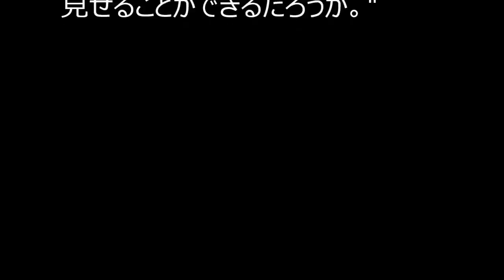ネイマール負傷は練習中の自爆!? スアレス相手にトリックを披露し痛める ブラジル代表FWネイマール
重傷ではなく来日予定　バルサの一員としてCWCで勇姿を見せられるか

【関連動画】
・ネイマール、韓国のラフプレーに怒る → 直後にFKぶちこんでリベンジ Neymar got angry for foul → FK Goal S-Korea 0-2 Brazil 韓国 vs ブラジル

【キーワード】
ネイマール 髪型
ネイマール 坊主
ネイマール 怪我
ネイマール 彼女
ネイマール スパイク
ネイマール 脱税
ネイマール 結婚
ネイマール ファッション
ネイマール 髪型
ネイマール 坊主
ネイマール 怪我
ネイマール 彼女
ネイマール 脱税
ネイマール 結婚
ネイマール vs嵐
ネイマール 嵐
ネイマール 足技
ネイマール アザール
ネイマール 愛車
ネイマール 足のサイズ
ネイマール 愛称
ネイマール アクセサリー
ネイマール 足技 やり方
ネイマール アンファー
ネイマール あだ名
ネイマール イケメン
ネイマール 移籍
ネイマール iphoneケース
ネイマール イラスト
ネイマール いい人
ネイマール インタビュー
ネイマール 引退
ネイマール iphone
ネイマール イヤホン
ネイマール ウイイレ
ネイマール うちわ
ネイマール 内田
ネイマール 上手い
ネイマール wiki
ネイマール 腕時計
ネイマール 後ろ姿
ネイマール ウイイレ エディット
ネイマール ウイイレ2014
ネイマール うまい
ネイマール 英語
ネイマール 笑顔
ネイマール 演技
ネイマール エアー
ネイマール エピソード
ネイマール エラシコ
ネイマール 絵
ネイマール エディット
ネイマール 笑顔 画像
ネイマール 炎の体育会
ネイマール 奥さん
ネイマール 音楽
ネイマール 生い立ち
ネイマール おしゃれ
ネイマール 女
ネイマール おばあちゃん
ネイマール オスカル
ネイマール おでこ
ネイマール オーバメヤン
ネイマール オリンピック
ネイマール 髪型
ネイマール 彼女
ネイマール 壁紙
ネイマール かっこいい
ネイマール 髪
ネイマール カメラ
ネイマール 髪型 2015
ネイマール 彼女 2015
ネイマール 髪型 現在
ネイマール 髪型 後ろ
ネイマール キャップ
ネイマール 筋肉
ネイマール 曲
ネイマール 兄弟
ネイマール キーパー
ネイマール キャップ 通販
ネイマール 給料
ネイマール キャップ 本物
ネイマール 金
ネイマール キーホルダー
ネイマール 靴
ネイマール 食わず嫌い
ネイマール クリスティアーノロナウド
ネイマール クラブ
ネイマール クラブワールドカップ
ネイマール クリスチャン
ネイマール 靴 私服
ネイマール クリスティアーノロナウド メッシ
ネイマール 靴下
ネイマール クリアファイル
ネイマール 結婚
ネイマール 怪我
ネイマール 血液型
ネイマール 結婚相手
ネイマール 経歴
ネイマール 契約
ネイマール 結婚してる
ネイマール 欠場
ネイマール 怪我 相手
ネイマール 携帯
ネイマール 子ども
ネイマール 骨折
ネイマール 黒人
ネイマール コロンビア
ネイマール 恋人
ネイマール 国
ネイマール 子供 母親
ネイマール 国籍
ネイマール 子供 乱入
ネイマール 骨折 コロンビア
ネイマール 最新 髪型
ネイマール サントス
ネイマール サイン
ネイマール サングラス
ネイマール サッカー
ネイマール 最新画像
ネイマール 最新
ネイマール 最新スパイク
ネイマール 財布
ネイマール サッカー選手
ネイマール 私服